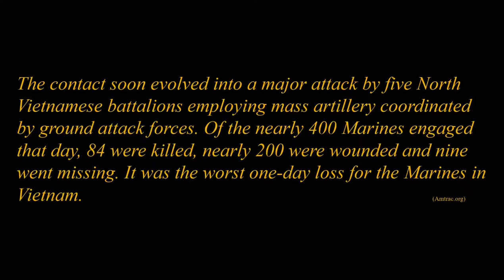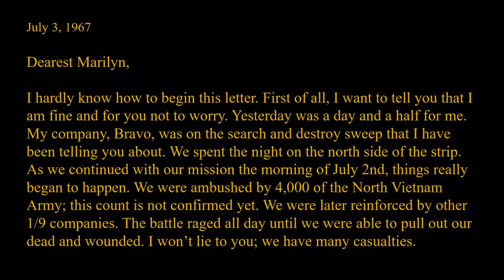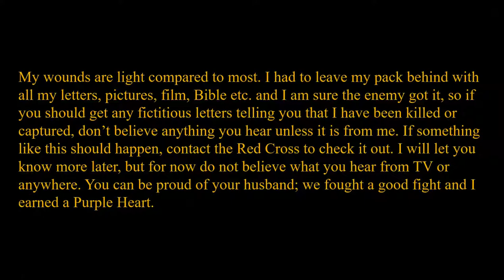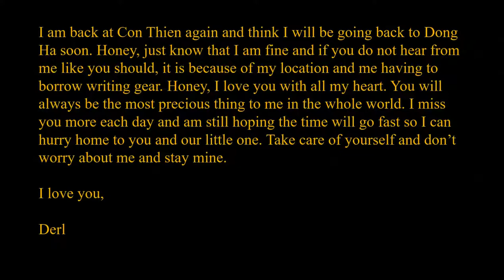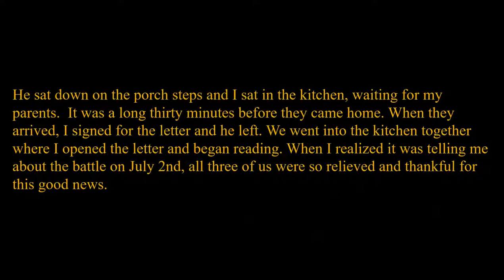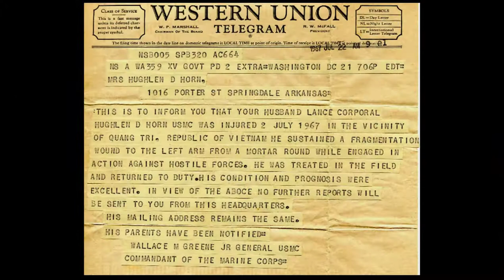Letter from an Ambush: Con Thien, I Corps, South Vietnam (Operation Buffalo, July 1967)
U.S. Marine Derl Horn experienced combat during Operation Buffalo at Con Thien, just south of the DMZ separating North and South Vietnam, in 1967.  He was among the small number of Marines able to walk under his own power after experiencing a large North Vietnamese ambush on July 2. Recorded here is a letter he wrote to his wife, Marilyn, the next day. Marilyn's recollection of receiving a telegram about Derl's wounds is also recorded.
Link to Derl's memoir
Posted as part of the "War & Life: Discussions with Veterans" project.